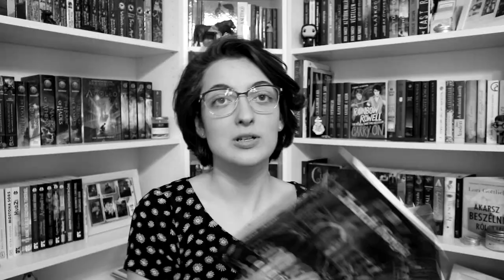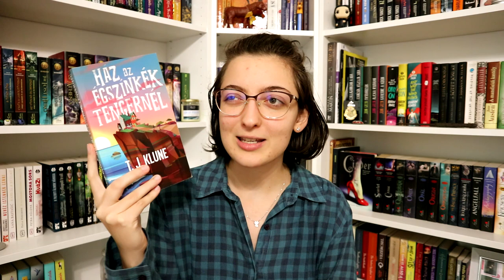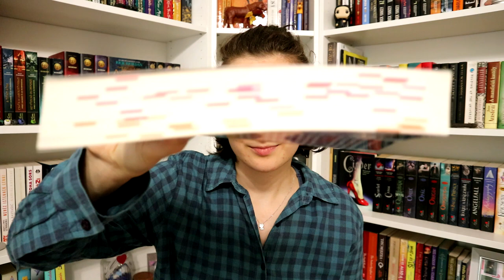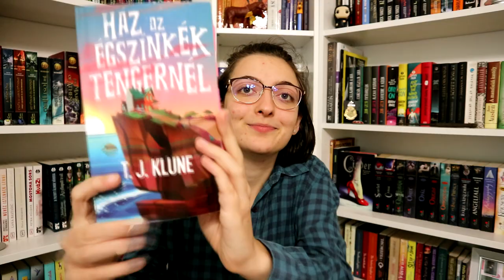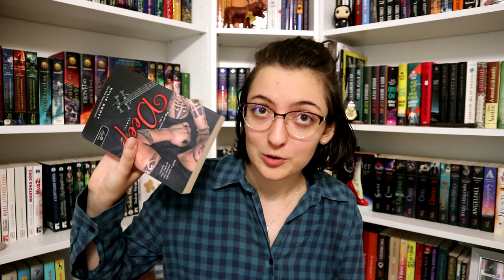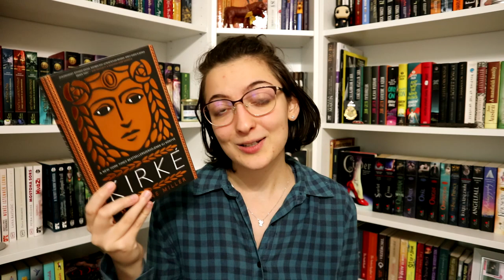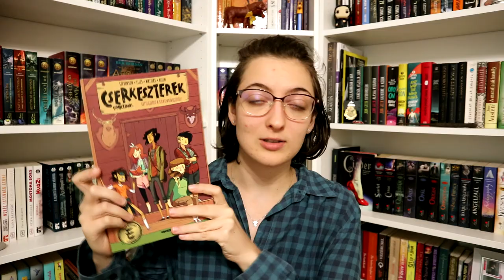Ezt olvastam augusztusban | 2021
Említett könyvek, amik recenziók:
T. J. Klune: Ház ​az égszínkék tengernél (Metropolis Media)

0:00 Intro
0:44 Ház az égszínkék tengernél
3:20 Stage Dive sorozat
5:53 Kirké
7:49 Lumberjanes 5-7
10:17 Ha a macskák eltűnnének a világból
11:38 Outro